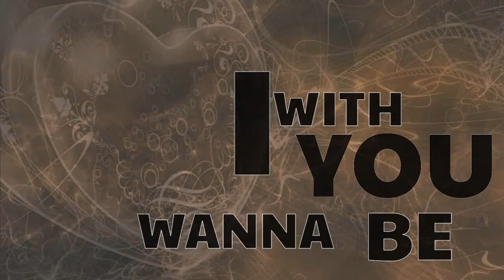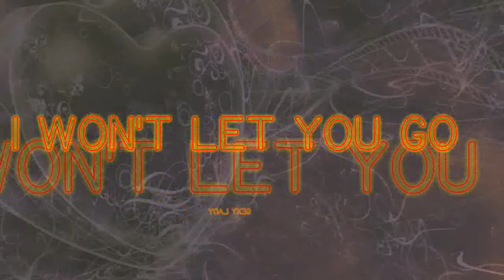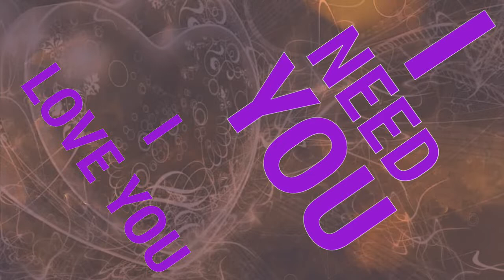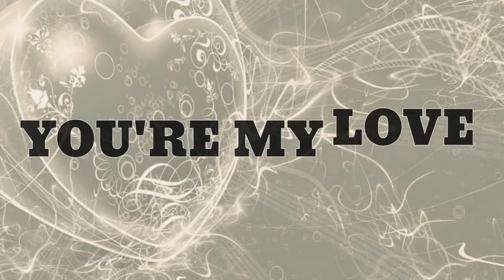Stan-j My sexy lady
Stan-J Performing Ma Sexy Lady Official Lyrics Video
You can stream or download Stan-J - My Sexy Lady here :

A/C: Stan J

Video edited by; Kany J. Henry
Song recorded at: Emfly Music Record

Mastering : Emfly Music

Stay conneted with Stan